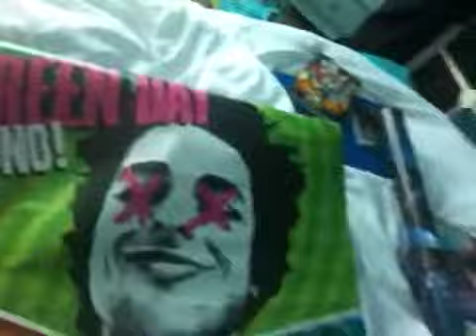DANG BLASTED MIMICS (Final Fantasy XII)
So I had quite a bit to Vlog about.
Sorry if I was talking quick. XD